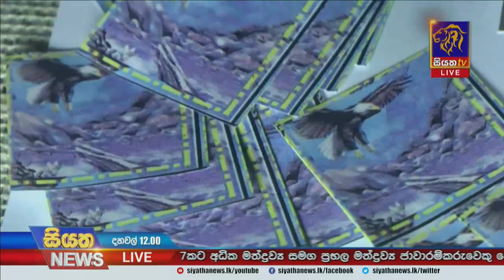මත්ද්‍රව්‍ය සමග පුද්ගලයින් දෙදෙනෙකු අත්අඩංගුවට | Siyatha News